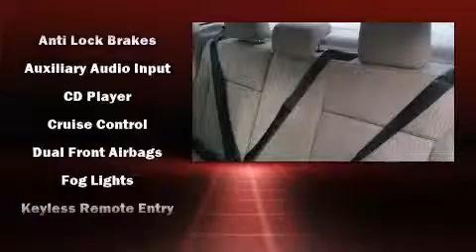2012 Ford Focus SEL in Hooksett, NH 03106-6415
Merchants Auto

The 2012 Ford Focus. It features an automatic transmission, front-wheel drive, and a 2 liter 4 cylinder engine. Ford paid particular attention to efficiency and practicality with the following features: adjustable headrests in all seating positions, a leather steering wheel, front dual-zone air conditioning, fully automatic headlights, turn signal indicator mirrors, an overhead console, and power windows. Ford also prioritized safety and security by including: dual front impact airbags, head curtain airbags, traction control, brake assist, ignition disabling, and 4 wheel disc brakes with ABS. Various mechanical systems are monitored by electronic stability control, keeping you on your intended path. A Carfax history report provides you peace of mind by detailing information related to past owners and service records. We pride ourselves in consistently exceeding our customer's expectations. Please don't hesitate to give us a call.